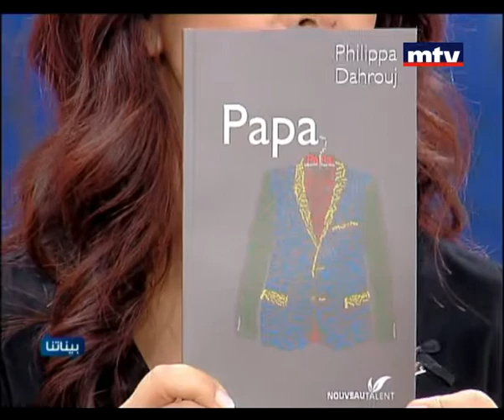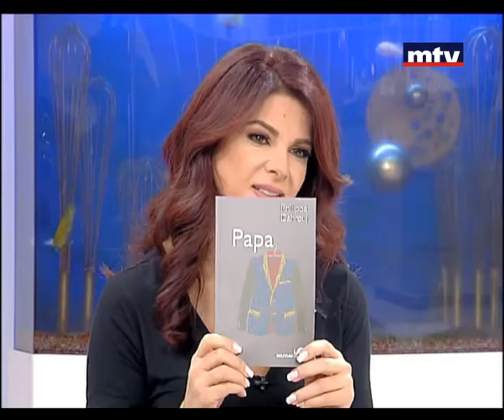Baynetna - Sabine Dergham - Philippa Dahrouj - 13/11/2013